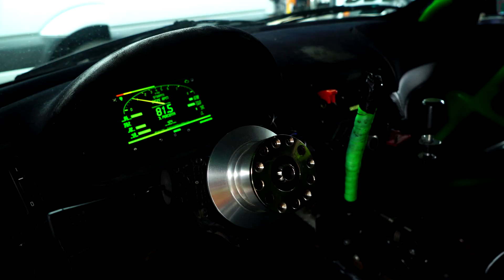67 Runda IDF Drift Open 2023 Aftermovie 2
🇵🇱 Walka na „Green Hell”,  limicie zbierała swoje żniwo, jednak walka była do samego końca 😎
🇺🇸 The fight on "Green Hell", the limit takes its toll, but the fight was to the very end 😎